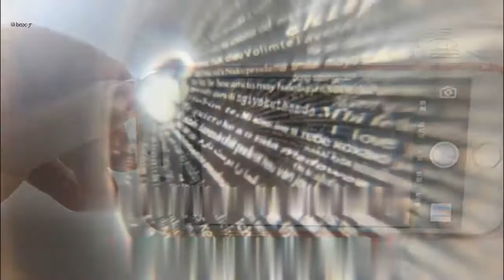100 language say I love you, love you!!!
100 language say I love you, love you!!!